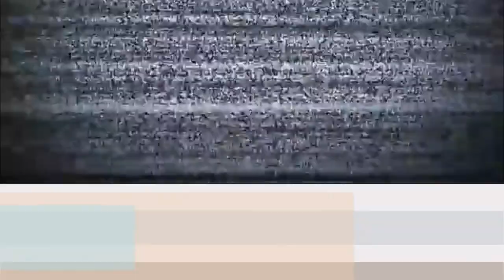MMTielt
Compilatie Maiskie Molie - stad Tielt - week van de Belgische muziek